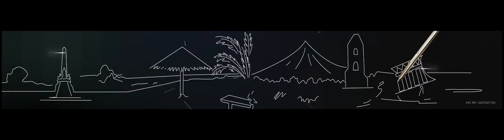Samsung x NAIA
NAIA display for Samsung omnibus.

Credits to Samsung Philippines for the video.